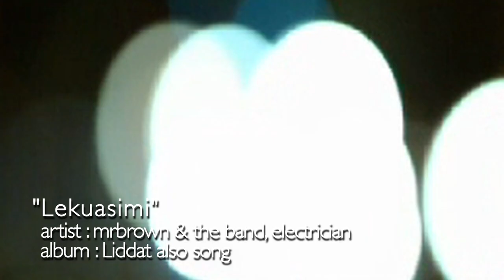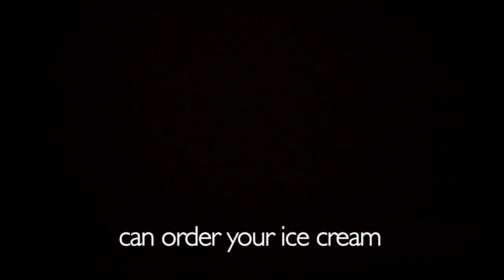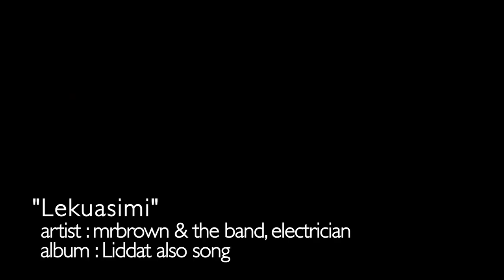NDP 2009: the mrbrown show: lekuasimi (the music video)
The National Day song you didn't get to see! Yes! "What Do You See" was not the only NDP song written for the 2009 NDP, you know!

Performed by mrbrown and the band, Electrician! Shot in France, Holland, London and a Prata Shop in Singapore!

International locations! Elaborate sets! Real Teh Si!

Lyrics: mrbrown, Marc Nair and Samantha De Silva
MV Producer: mrbrown
MV Cinematographer: Ryan Kwok
MV Editor: Shirley Eng